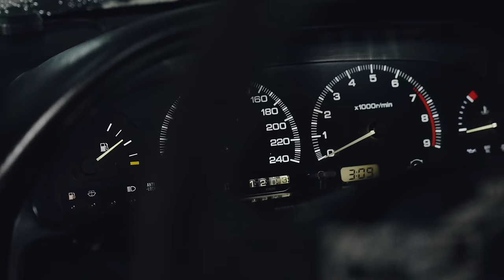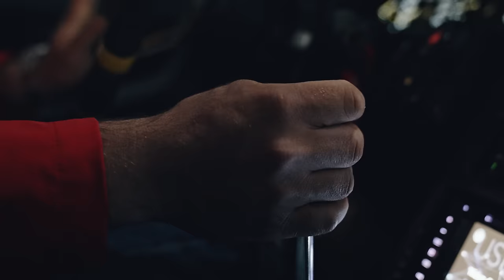Nissan S13 200SX cu motor de SAAB | STACS 6.5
Povestea acestei masini este una cel putin interesanta. Dupa ce a fost un proiect abandonat, plin de rugina si cu multe piese lipsa, a ajuns pe mainile lui Alin Ciutacu. Acesta a reluat proiectul in stilul lui si dupa ce a decis sa renunte la motorul original pentru unul cel putin diferit.